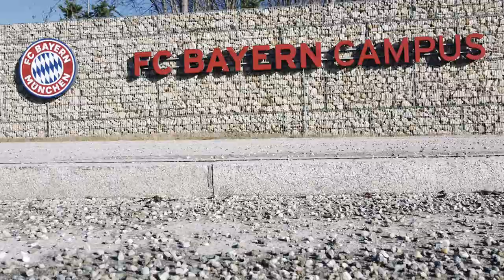#5 Mia San Fit für KIDS - FC Bayern Handball aktiv mit den Kleinsten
Herzlich willkomen zu unserer fünften Folge "mia san fit für KIDS" mit der Handballabteilung des FC Bayern München!

Heute braucht ihr zum Mitmachen:

- ein Handtuch oder eine Matte
- etwas zu trinken

"Mia san fit für KIDS" ist eine kleine Sportstunde für Kinder bis 10 Jahre, die zum Sporteln und Bewegen animieren und motivieren soll. Die Übungen, die wir hier mit euch machen, haben nicht nur mit einem Ball zu tun. Denn ein Handballer oder eine Handballerin braucht viele Fetigkeiten.
Auch wenn diese Sportstunde eine Initiative der Handballabteilung ist, kann jeder mitmachen. Alle Übungen könnt ihr ohne großen Aufwand einfach zu Hause nachmachen.
Das wichtigste ist immer, dass ihr Spaß dabei habt.

Bereit? Dann kann's losgehen. Viel Spaß!